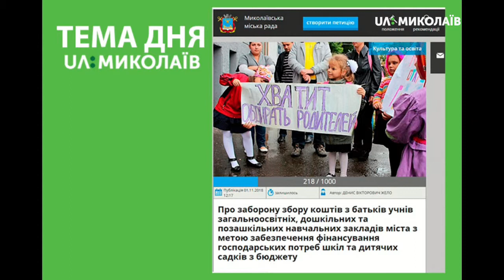Тема дня: Контроль за бюджетами шкіл (ТЕЗА)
Чому саме зараз Миколаїв долучився до проекту і в чому його переваги? – розповіли Борис Кудар – координатор проекту, директор Учбово-методичного центру захисту прав людини та Андрій Жнивін – співзасновник і розробник онлайн-платформи "Open School in UA”.
Повний випуск програми «Тема дня: Контроль за бюджетами шкіл» Ви можете переглянути за посиланням:
Попередні випуски програми "Тема дня" дивіться за посиланням на нашому сайті